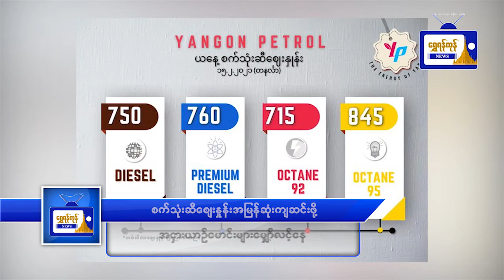စက်သုံးဆီစျေးနှုန်း အမြန်ဆုံးကျဆင်းဖို့ အငှားယာဥ်မောင်းများ မျှော်လင့်နေ